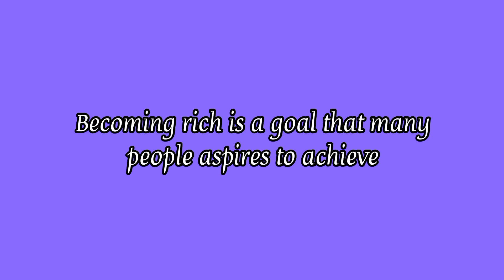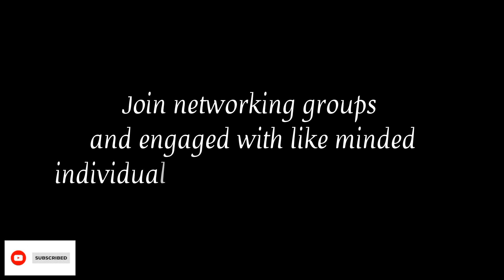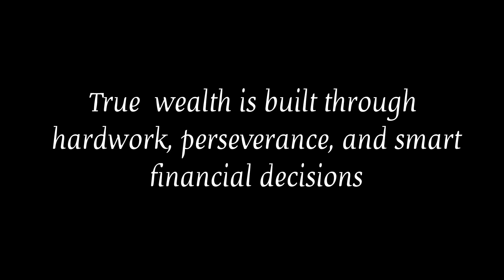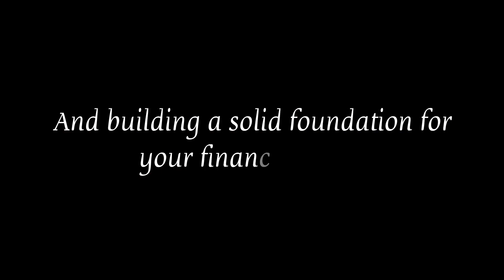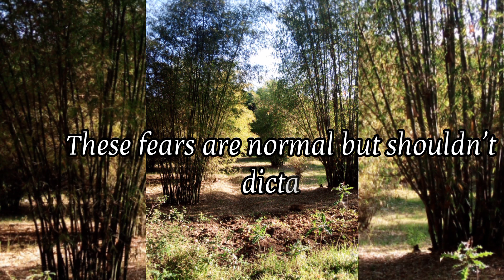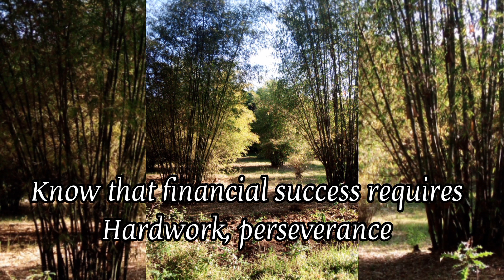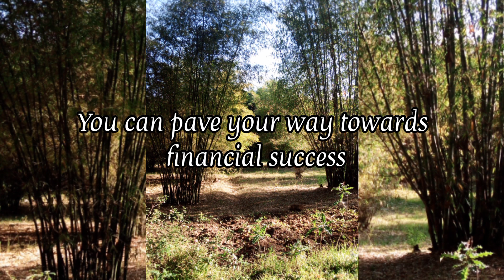💰Join billionairs' Habits and Get rich😲💰💲Dore uburyo bari gukora bagahinduka abaherwe🤑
consider watching till the end, may be are in need of the included inspiration and motivational quotes#team fealess quote documentary moralstories film motivational inspirational inspirationalquotesofthedayeveryday agasobanuye2020 waruziko nsabi becoming rich tricks